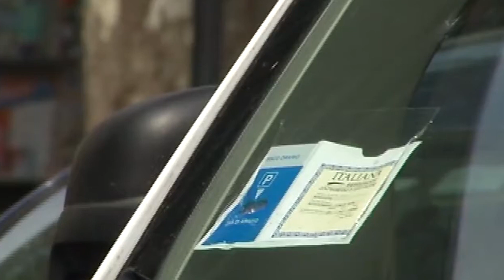RC auto, come stanno cambiando i costi assicurativi toscani